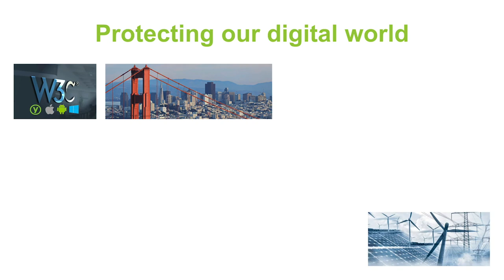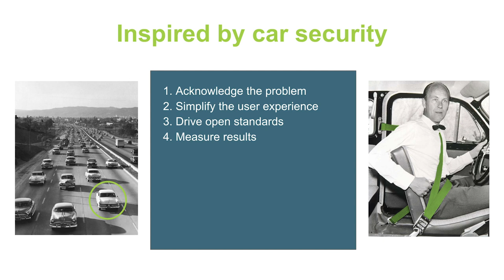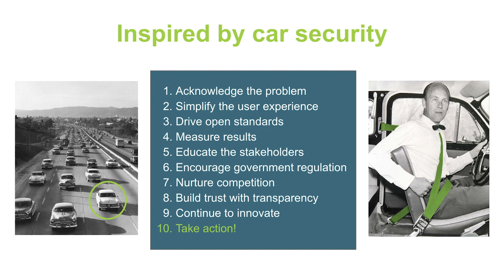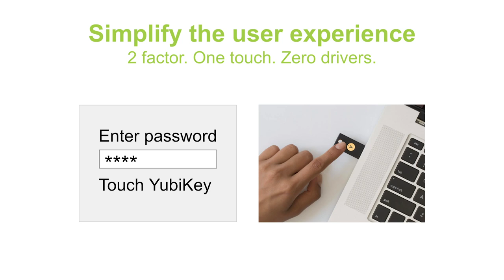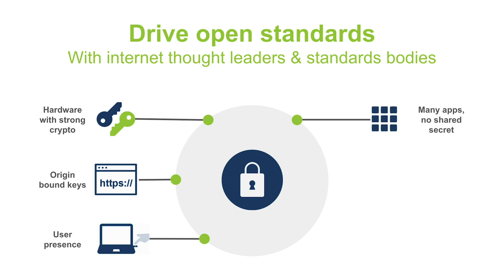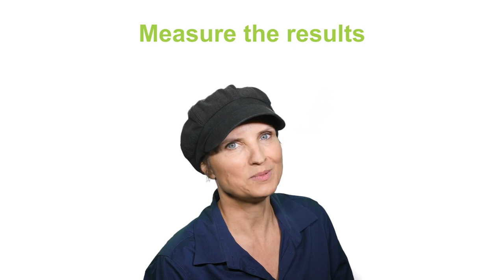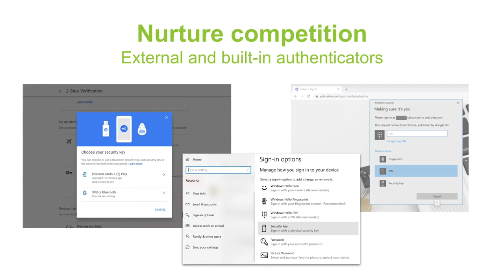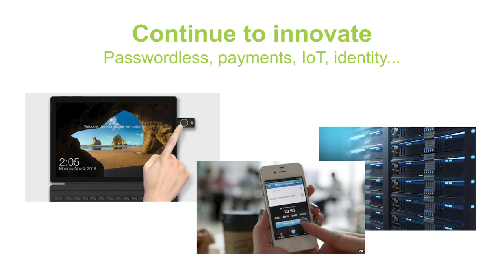The Internet Seatbelt ⎪Stina Ehrensvärd Keynote⎪ Authenticate2020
Inspired by car security, Yubico helps to protect the digital world. Hear Yubico CEO and founder, Stina Ehrensvärd discuss the development of the YubiKey and how it was inspired by the invention of a leading global safety standard invention—the three-point seat belt in cars.